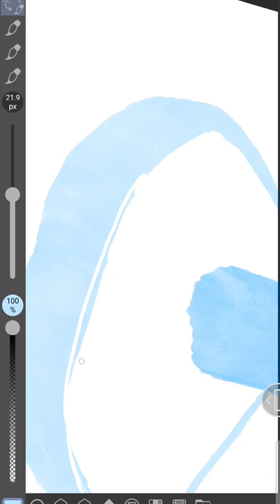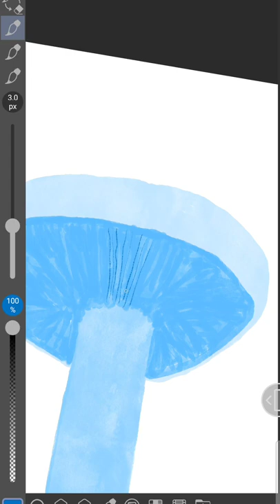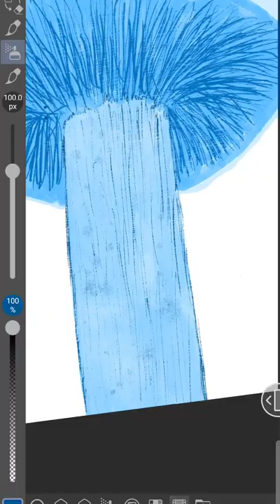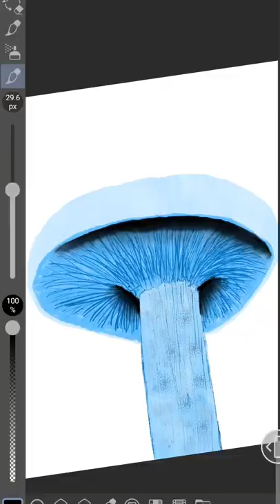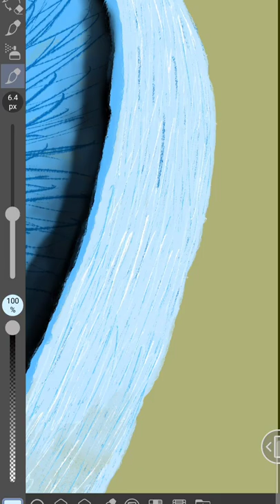Time-lapse mushroom study- Funguary prompt 9- blue milk cap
My entry for the ninth prompt of Funguary, blue milk cap or lactarius indigo.

My name is Joseph Poole. I am a self taught traditional and mixed media artist from North Carolina. I've been drawing and creating things for most of my life and in October 2021 I decided to try my hand at digital art and I challenged myself to draw every day to learn and develop new skills. I post every day on Instagram to have a visual journal of my progression, and my journey has now lead to an interest in video editing and daily content creation.

Art is my biggest passion, but I do currently have a full time job so between work and making art, recording it, then editing and rendering videos there's just not quite enough time in the day to keep up with writing, recording and editing in scripts as well. Therefore I've decided to post time-lapses of my work with relaxing instrumental music rather than 10 minutes of rambling from me.

I do hope you enjoy my videos and if you have any questions or requests please let me know! My art is mostly inspired by animals and nature, and I don't really stick to one style or medium for too long. I draw and paint intuitively however I feel inspired to in the moment and because I have nearly full aphantasia, my art comes from a place of feeling and emotion rather than imagination. My biggest wish when putting my art into the world is that it makes you stop and feel something for a moment among your busy day.

Thank you so much for reading and checking out my work! I only recently began recording my art, but you can find all of my traditional and digital work on my Instagram found in the linktree on my page.